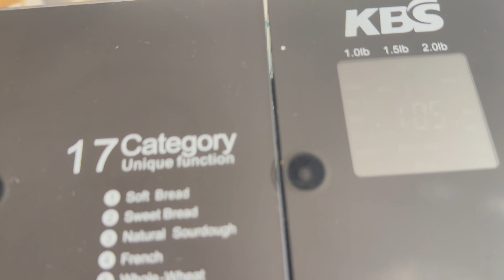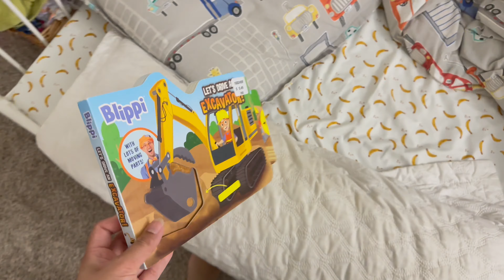Homemaker Mom of 3 Daytime Routine| How I manage Housework & YouTube| Tips and Ideas